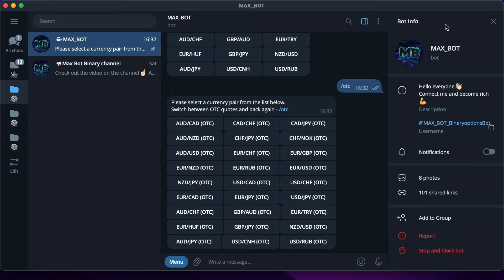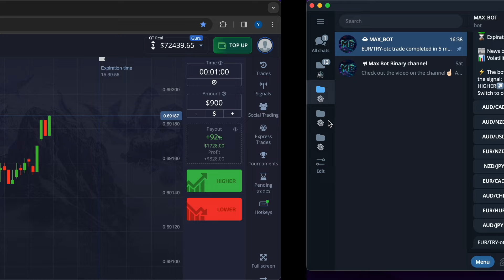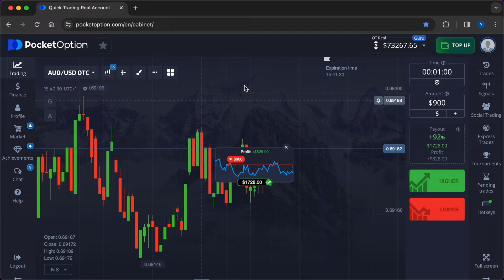🟠 BINARY OPTIONS TRADING STRATEGY! POCKET OPTION TRADING for BEGINNERS 2024! BINARY TRADING BOT 2024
🦾 Greetings, traders - I’m with you, Max Bot!

📈 📉On my channel I show how you can make money using my trading robot, which is based on several indicators and helps people become richer completely free of charge!
⚙ BINARY OPTIONS TRADING as well as TRADING 2023 are the main topics of the BOT'S ultra-precise algorithms.
⚙ BINARY OPTIONS EDUCATION has become much easier with MAX BOT!

BINARY OPTIONS 2024   TRADING 2024  POCKET OPTION 2024

🔘 Feedback on working with the bot and in the VIP chat

On my YouTube channel where we speak about things like:
- binary trading
- pocketoption
- pocket option
- binary option
- binary options